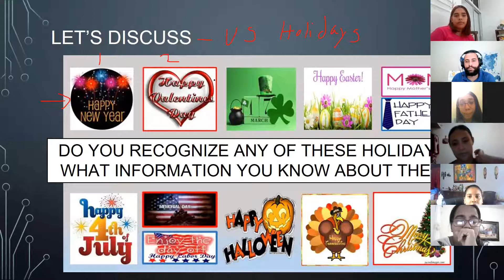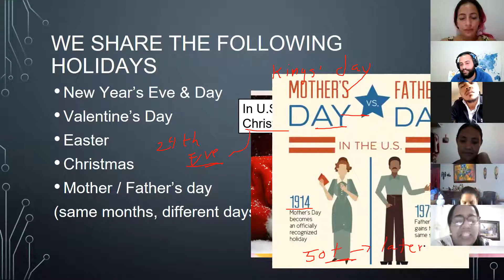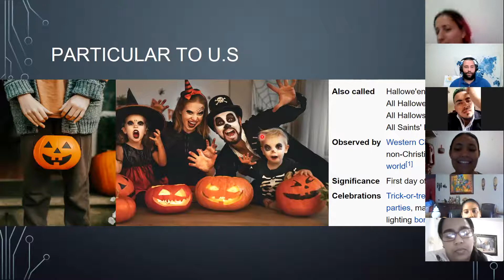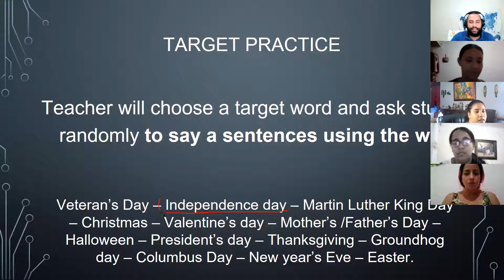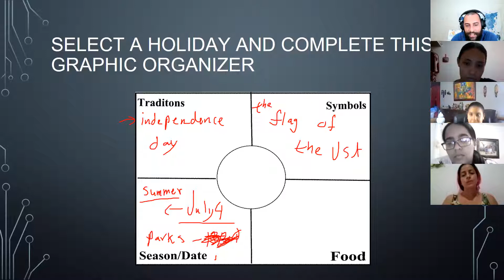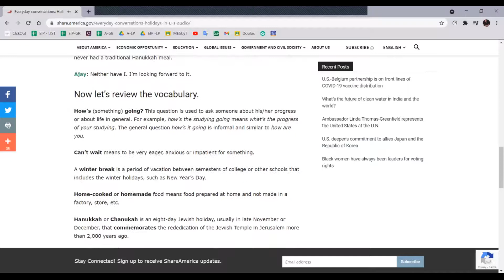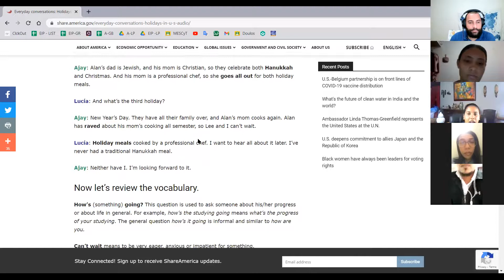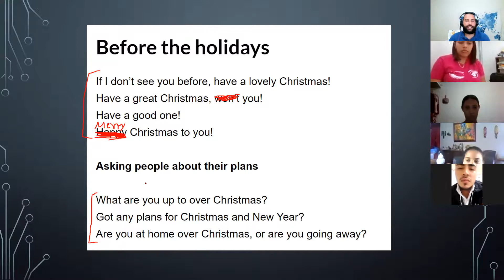Group 1 Unit 11 Part 2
Englis Immersion Program: Basic 1

Unit 11 - Day 1